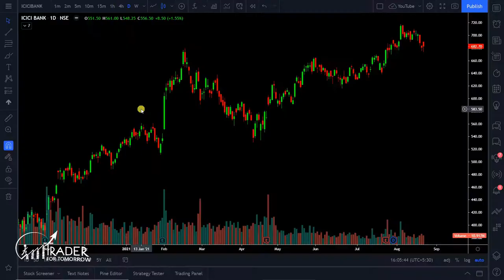How to Switch to Crosshair Cursor in TradingView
This video covers the process to switch to crosshair cursor in TradingView Charts.

If you are looking to get crosshair in TradingView Charts, this TradingView tutorial video is for you, where we have explained in detail how you can enable crosshair cursor in TradingView Charts. In Tradingview, switching to crosshair can be tricky for new TradingView users. This TradingView charts tutorial should help to make things easier.

This video also answers Frequently Asked Questions like -
1. How to switch to crosshair in TradingView charts?
2. How to enable crosshair cursor in TradingView?